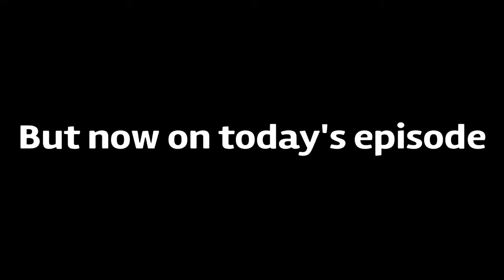The Lazy Series: Episode 16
1 exam left